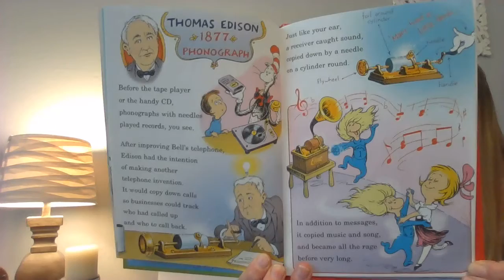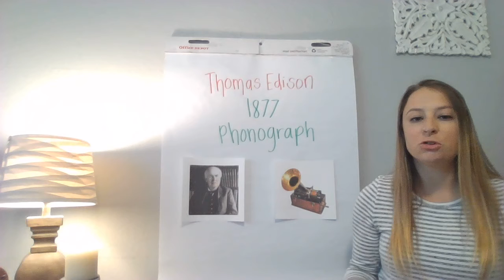Invention Day 5